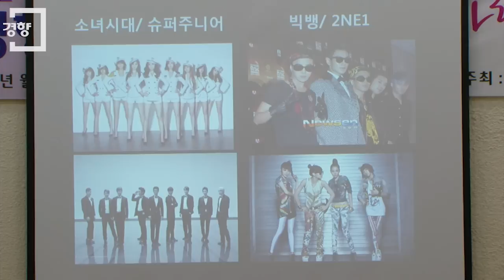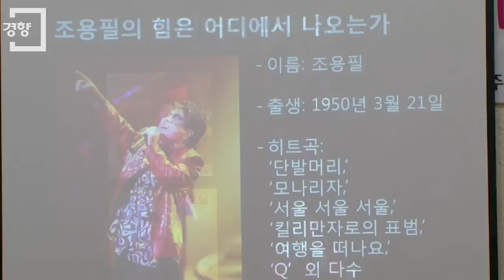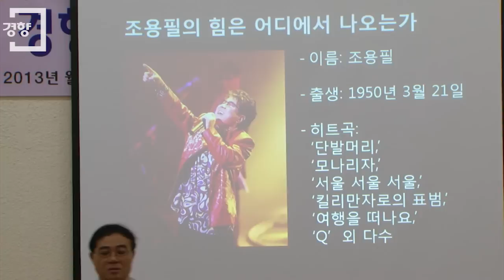[알파레이디 문화톡톡]음악평론가 임진모 'K POP을 읽는 5가지 코드' ①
한류(韓流)가 시작된 지 올해로 12년째이다. 특히 지난 3년은 한국 대중음악 K팝이 한류를 주도해왔다. 슈퍼주니어, 동방신기, 카라, 소녀시대, 2NE1을 비롯한 여러 가수들의 어떤 매력이 국경 너머 아시아와 유럽, 미주에 이르기까지 세계인의 귀를 사로잡은 것일까.

지난 19일 경향신문사 5층에서 열린 알파레이디 문화톡톡 6월 강연자로 나선 대중음악평론가 임진모씨는 K팝의 인기비결과 향후 나아갈 방향에 대해 'K팝을 읽는 다섯 가지 코드'를 주제로 두 시간 동안 열강했다. 이하 주요 내용을 요약했다.